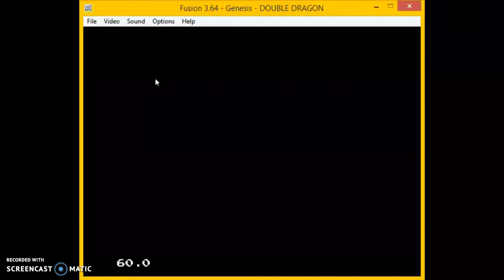5:53 DD Speedrun Any % (Fusion Emu using keyboard)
double dragon (sega) speedrun currently